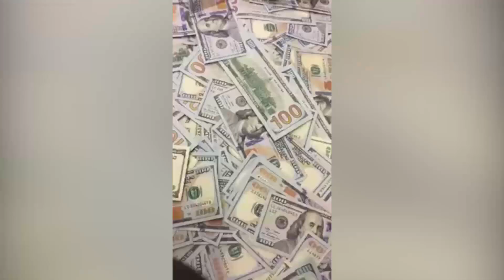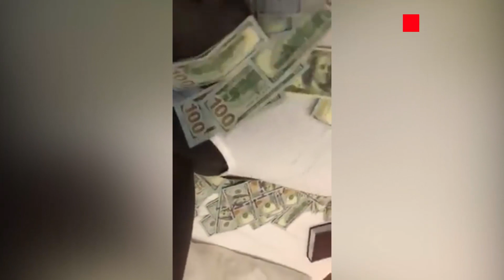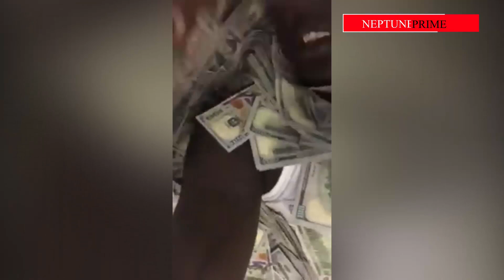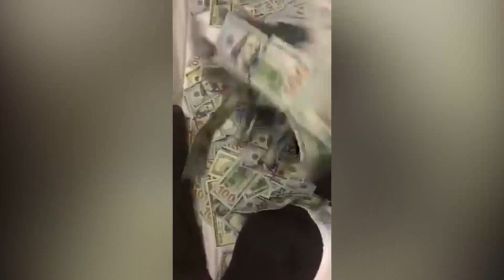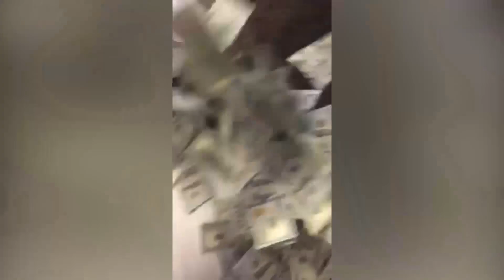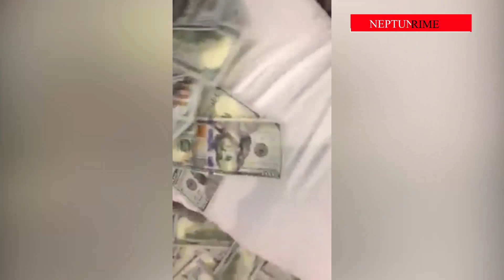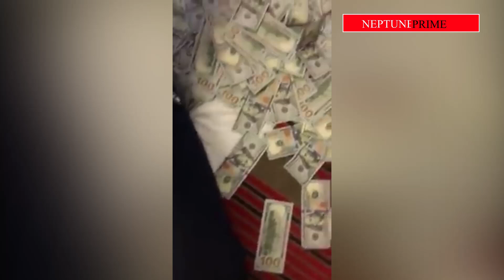Young Tycoon, Lual Malong Brags About Donating Over $10 Million - NeptunePrime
Young Tycoon, Lual Malong Brags About Donating Over $10 Million
South Sudanese Young Tycoon Aka Lawrence Lual Malong Brags About Another Big Donation To A Church. The Young Tycoon Shocked His Facebook Friends And Followers With A Live Video Where He Is Laying On Bed On An Amount He Said To Be $1 Million.

This Came After He Donated 10 Million Us Dollars To Both Kenya And South Sudan Red Cross. Young Tycoon Put It That He Is So Rich And Donates To Whoever He Want And That The Community Needs To Recognize This Service He Is Offering. The Nairobi West Church Is Set To Receive The Cash Earlier Next Week As Claimed By The Donor.

However Young Tycoon Didn’t Just Make A Live Video To Awdare The Public Of The Donation He Is Making But Also To Flaunt His Wealth To Whoever Who Doesn’t Believe He Is Filthy Rich. He Said,”i Have So Much Money That I Can Bury Myself With It,” He Continued Bragging Saying He Is Even Richer Than Salva Kiir And His Stepdad General Paul Malong Combined.